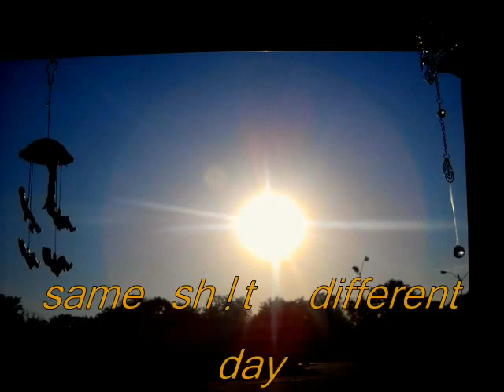I REALLY HATE THEM!!!!!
HAVE I MENTIONED LATELY THAT I HATE THESE SOB'S